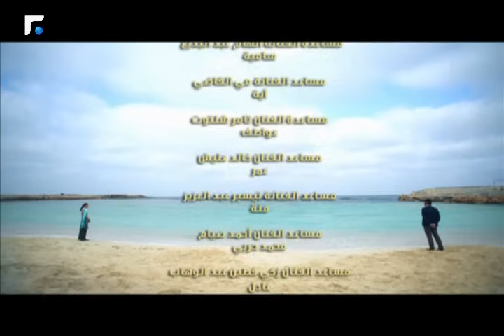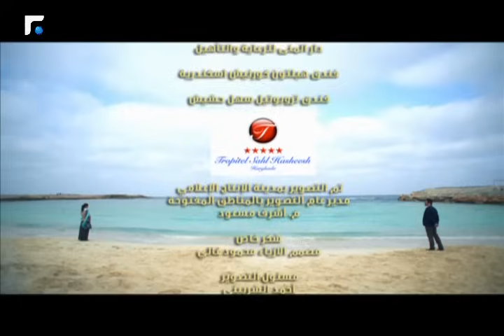آدم وجميلة - الحلقة الثالثة والاربعون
آدم و جميلة هو مسلسل مصري و هي قصة حب مؤثرة و متسارعة الأحداث من بطولة حسن الردّاد، يسرا اللوزي، حسين امام، بثينة رشوان، و أحمد صيام

Uploaded Friday & Saturday at Night